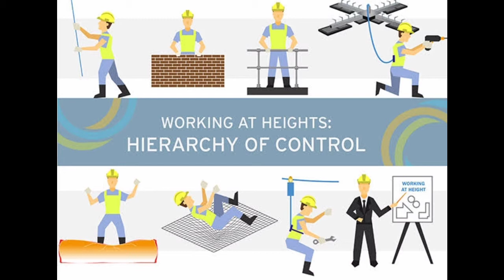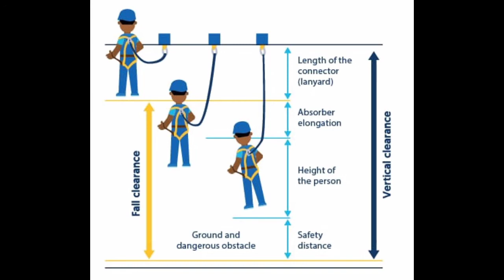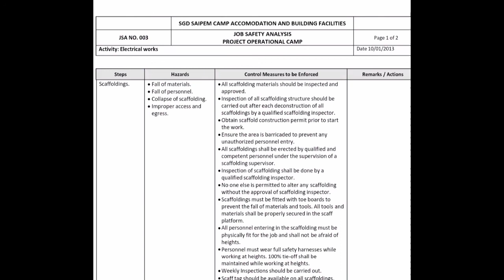JSA for work at height.| Fire and Safety College | Fire and Safety Training | Industrial Safety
JSA for work at height.
No working at height shall be carried out without supervision. 6.1. 19. Job Safety Analysis (JSA) shall be conducted for Working at Height which includes access & egress from one anchorage point to another anchorage point.

What are the control measures for working at height?
hierarchy of control measures should be considered:
Avoidance where possible, of working at height;
Working from an existing place of work, or using an existing means of access and egress;
Provision of suitable work equipment to prevent a fall occurring, e.g. edge protection;

What is the first rule for working at height?
General work at height
Work at height means work in any place where, if precautions were not taken, a person could fall a distance liable to cause personal injury. You are working at height if you: work above ground/floor level. could fall from an edge, through an opening or fragile surface or.

What is the minimum height for working at height?
Previous regulations defined "Work at Height" as being at least two metres high above ground level. The 2005 regulations have removed this criterion and place no minimum height for which work at height considerations apply.

What are 3 places you might be working at heights?
Working at Height
Working on trestles.
Working on a flat roof.
Erecting false work or formwork.
Working on a ladder.
Working at ground level adjacent to an excavation;
Working on formwork within an excavation.
Working near or adjacent to fragile materials.

What is a safe working height?
A Few Examples Of Working Heights
Going by the general rule that safe working height is about ¾ of that, a safe working height would therefore be 1.65m.

What are the 4 methods of fall protection?
There are four generally accepted categories of fall protection: fall elimination, fall prevention, fall arrest and administrative controls.

How high is a fall from height?
A retrospective analysis of 101 patients who survived vertical deceleration injuries revealed an average fall height of 23 feet and 7 inches (7.2 meters), confirming the notion that survivable injuries occur below the critical threshold of a falling height around 20-25 feet.

What does work at height include?
Common cases include falls from ladders and through fragile surfaces. 'Work at height' means work in any place where, if there were no precautions in place, a person could fall a distance liable to cause personal injury (for example a fall through a fragile roof).

Is code for work at height?
The safety code aims to ensure safety while working at height (more than 2 meter height) and protection from fall. approaches viz ladders, scaffolds, MEWP etc.

Thanks & Regards!